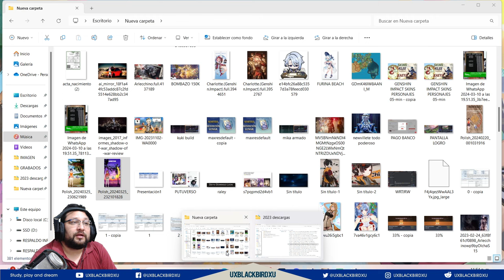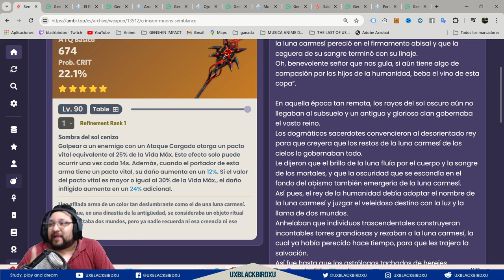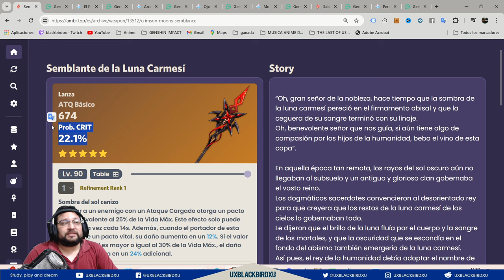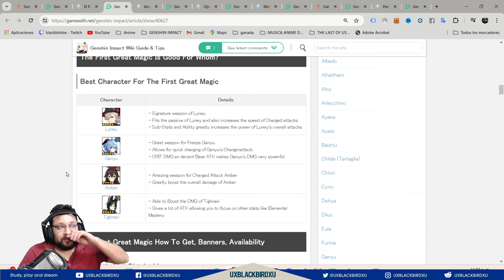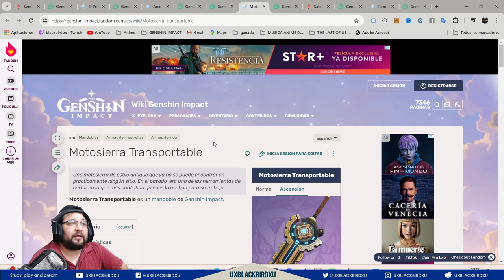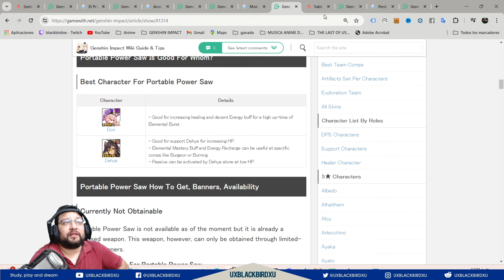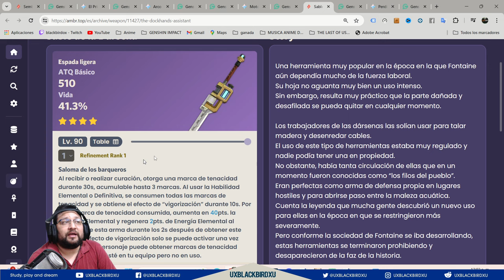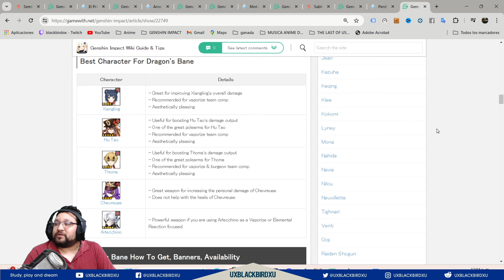▶️ BANNER DE ARMAS 4.6.1👍 | 🐳 Genshin Impact🐳 | ¿Vale la pena el banner de armas de ARLECCHINO?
0:00 Intro
0:40 Sorteo
1:14 Armas 5 estrellas
4:29 Armas 4 estrellas
8:39 Cuales armas valen la pena ?
9:52 Despedida

Codigo Creador de Contenido en EPIC:
UXBLACKBIRDXU

OH EKATE
banners mas nuevos (ohekate)